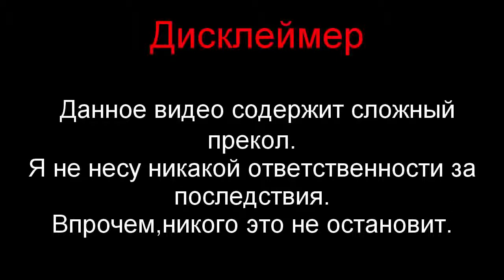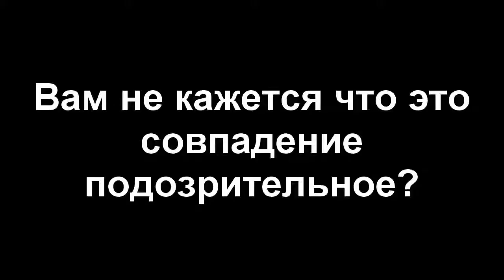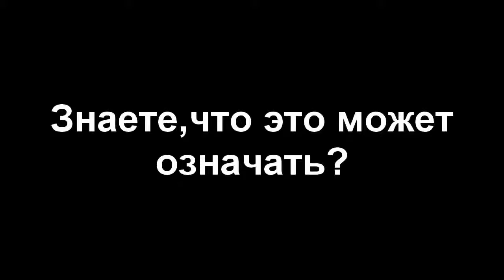РАЗОБЛАЧЕНИЕ Шрек подтверждённый Иллюминат!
Привет:)

Lappel Duvide